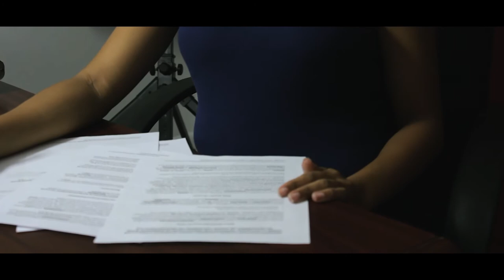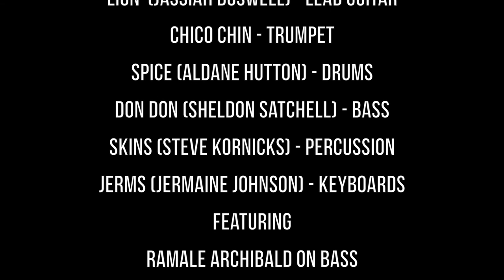Army Gideon - 9 Months [Official Video]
‘9 Months’ is taken from the new album, Forsake Not, in stores now.

Videography & Editing by Joshua James of JJamesMedia
Song recorded by Michael J Gallo at SBS Recording Studios
Track mixed by Gary Woung (Jamhill Studio)
Track mastered by Duncan Groovemasters
Produced and owned by ARMY GIDEON
Released 2016